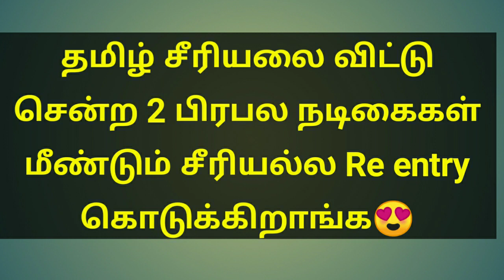மீண்டும் சீரியலில் ரீ எண்ட்ரி கொடுக்கும் 2 சீரியல் நடிகை | Two serial actress back to serial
Two serial actress back to serial.